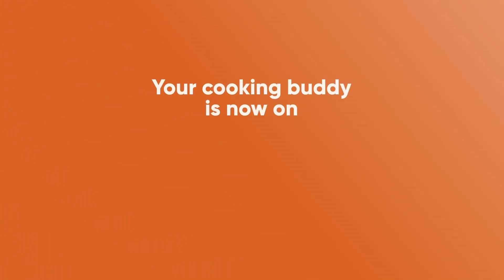Chinese Bhel | Indo-Chinese Bhel | Street style Bhel | Snacks Recipes | Cookd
The crunch can be heard all the way from China to Mumbai. 😉

Named after the Chinese mainland, the fast-food recipe of Chinese Bhel was ironically founded in Mumbai.

Try this easy recipe and tell us how ‘crunchy’ your Chinese Bhel was! 🔥

Chinese Bhel Recipe:
For Boiling Noodles:
Noodles - 1 Packet (200 grams)

For Tossing:
Cabbage (thinly sliced) - 1 Cup
Coriander Leaves (finely chopped) - 2 tbsp
Spring Onion (finely chopped) - ¼ Cup

Cooking Instructions:

1. Bring a pot of water to a boil. Add salt and the noodles. Cook it only until it softens, around 3 minutes.

2. Drain the noodles and wash it in cold water lightly. Allow it to rest for 10 minutes so that it dries out.

3. Heat oil for deep-frying until properly hot. Over medium-high heat, fry the noodles in small batches until they turn golden brown and crisp. When they are fried, the oil bubbling will subside.

4. Remove them from the oil.

5. In another pan, heat oil and add garlic, ginger, onion and capsicum. Saute for 30 seconds.

6. Add all the sauces, vinegar and black pepper powder. Add water and turn off the heat when it starts to bubble/simmer.

7. In another bowl, add the fried noodles, breaking them into small pieces. Add the cooked mixture, cabbage, coriander leaves and spring onions. Mix until well combined. Serve immediately.

Download the Cookd App for free now From Step-by-step cooking videos to smart shopping lists, everything you need at one place.